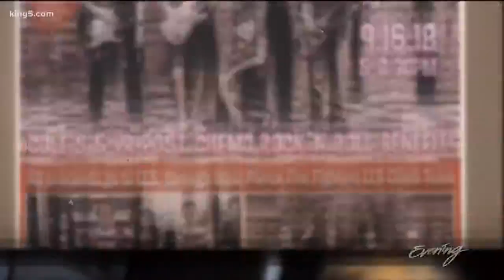University Place kid battles cancer with his band - 12 Under 12 - KING 5 Evening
After beating leukemia, 12-year-old Cole Vukich fights for others dealing with cancer.